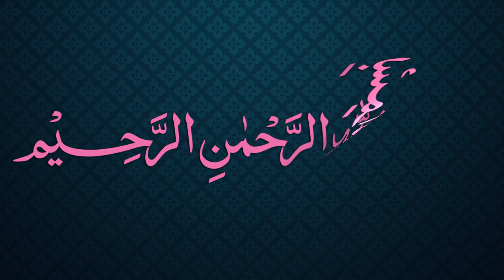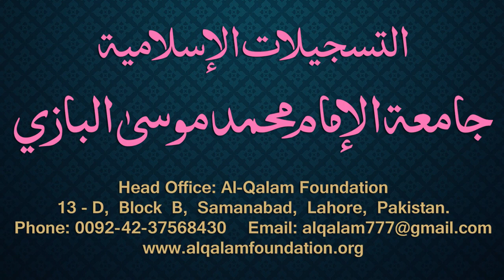Siraji Dars - 68 - Page - 036 - Maulana Muhammad Zuhair Albazi - 31/01/2011